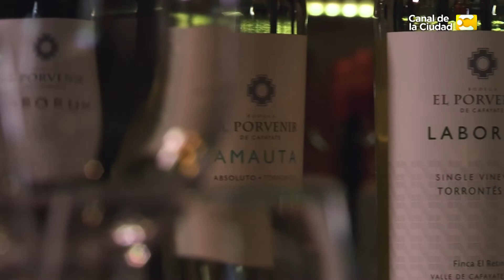¿Qué es el brandy? | Vino Sin Vueltas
Si alguna vez escuchaste hablar o probaste Cognac o Brandy, lo que estabas degustando es un aguardiente obtenido de la destilación de vino, de hecho su nombre significa “vino quemado” ya que se somete al vino a altas temperaturas para lograr la destilación

Su origen es incierto y puede remontarse a los griegos y la roma antigua. Lo que sí sabemos es que inicialmente el vino era destilado como un método de conservación para hacer más fácil su transporte a los comerciantes. La intención era agregar de nuevo el agua separada del brandy en la destilación, poco antes de su consumo. Luego se descubrió que si se almacenaba en barriles de madera, el producto mejoraba considerablemente comparado con el vino original y, sobre todo, gustaba a los consumidores.

 Y cómo esta bebida empezó a crecer, con ese crecimiento nacieron las denominaciones de origen. Uno de los más emblemáticos es el Cognac que debe ser elaborado a partir de vino de uva blanca de las cepas cultivadas en los alrededores de la ciudad de Cognac, Francia. Mientras que en España las 3 principales regiones productoras son Jerez de la Frontera, Tomelloso y Panadés.

Ahora, no todos los brandys son iguales. Por ejemplo, los Brandys de Jerez, es decir, españoles, deben haber evolucionado en la región de Jerez de la Frontera, envejecido utilizando el tradicional sistema de soleras y criaderas que se usa en estos procesos para trasegar continuamente la bebida y además haber envejecido también en botas, un tipo de tonel, previamente usadas para vinos de jerez. Unas 9 de cada 10 botellas de brandy son de Jerez y existen 4 categorías: solera, solera reserva, solera gran reserva y solera gran reserva especial